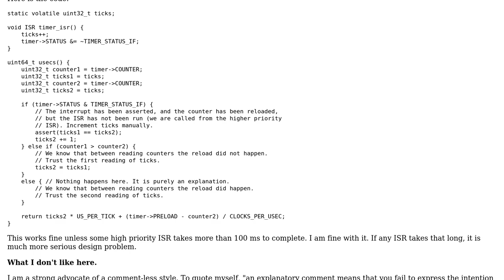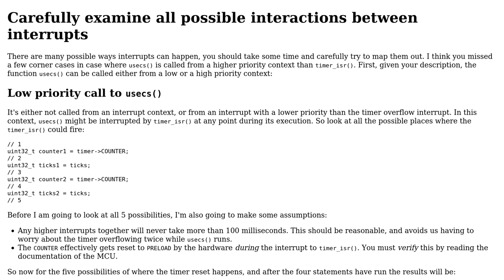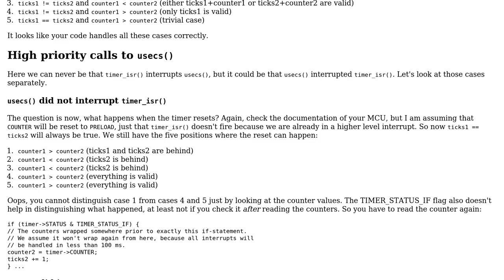Avoiding race in a sub-millisecond TOD timer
With thanks & praise to God, and with thanks to the many people who have made this project possible! | Content (except music & images) licensed under CC BY-SA | Music | Images & others | With thanks to user vnp user Jamal user G. Sliepen and the Stack Exchange Network Trademarks are property of their respective owners. You are responsible for your own actions.